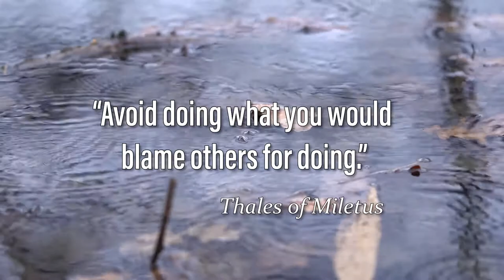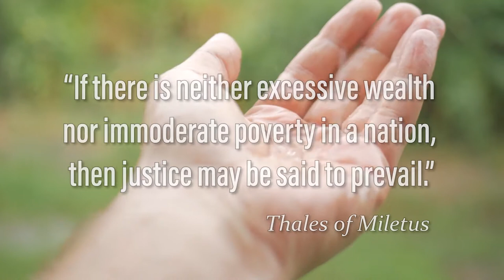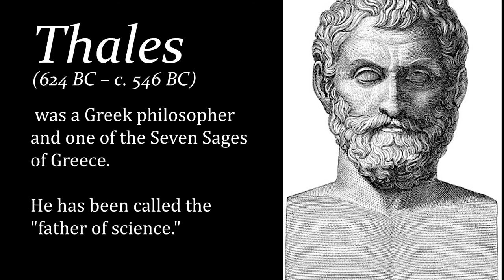Quotes You DIDN'T KNOW Were by Thales of Miletus | Inspirational Quotes by Famous People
Today's video brings inspirational quotes you may already have heard, but didn't know were said by Thales of Miletus.

Thales of Miletus was a Greek mathematician, astronomer and philosopher who lived between c. 624 BC and 546 BC. He is the first known person to write about natural phenomena wihout turning to the supernatural world. Thales was also one of the Seven Sages of Greece.